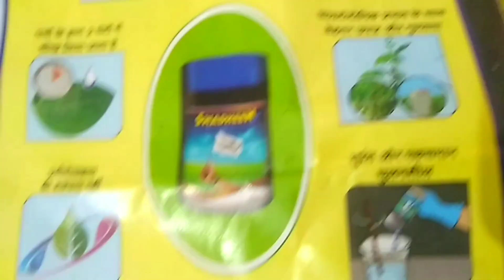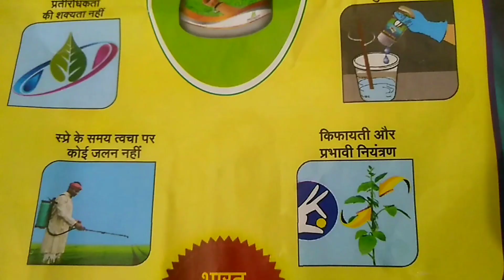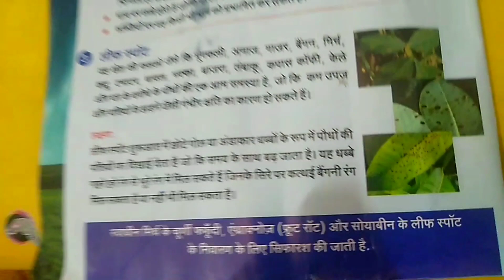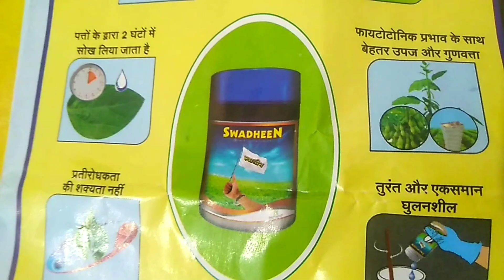Excel swadheen fungicide, phapund nashak , makadi nashak, Tebuconazole 10% + Sulphur 65% WDG,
इस वीडियो में हमने स्वाधीन फंगीसाइड के बारे में बताया है जोकि मिर्च में लगने वाली पाउडरी मिलडायू और सोयाबीन में लगने वाली विभिन्न प्रकार की फंगस को कंट्रोल करता है